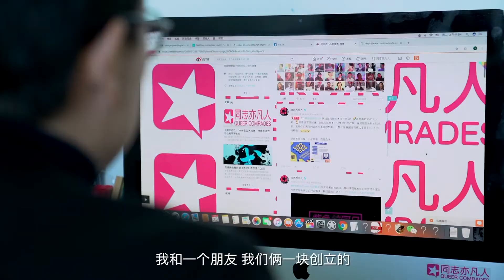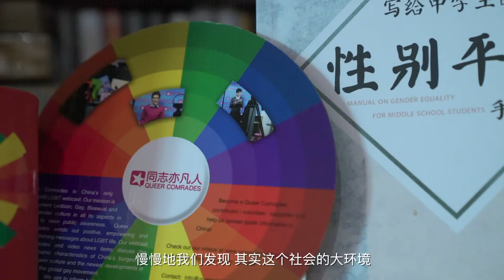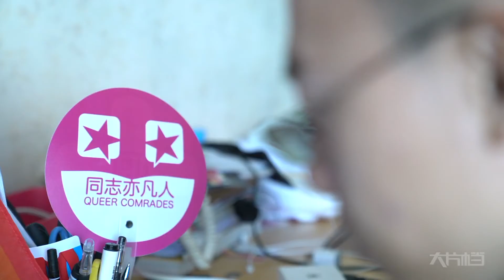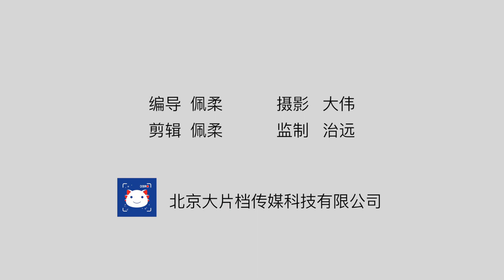Minor Declaration: Xiaogang and Queer Comrades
This is a short documentary about the founder of China’s first LGBT webcast, "Queer Comrades", trying to use the story of the founder and the history of the non-profit organization to shed light on how LGBTs live in Chinese society.